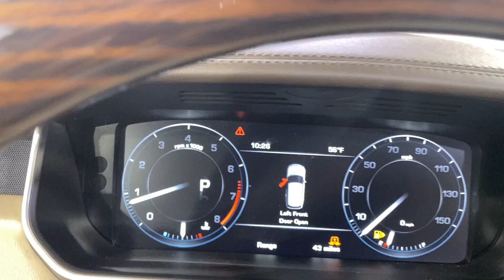2016 Land Rover Range Rover 3.0L V6 Supercharged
STOCK: 308430

VEHICLE OVERVIEW
An SUV for those who want the very best in every respect. That's the promise of the Land Rover Range Rover. Equally, at home on the highway or a muddy mountain road, the Range Rover puts you in complete control of any environment. Along the way, it coddles you in a cabin that is trimmed in the finest materials and fitted with the latest technology. Sound like your kind of luxury SUV?

One of the most luxurious cabins in the segment
The available long-wheelbase body style for those who want maximum rear seat comfort
More capable off-road than any other vehicle in its class

FEATURES
One-Owner
4WD
Back-Up Camera
Bluetooth Connection
Climate Control
Cooled Seats
Fog Lamps
Heated Seats
Keyless Start
Multi-Zone A/C
Navigation System
Parking Assist
Power Seats
Power Liftgate
Premium Sound System
Privacy Glass
Rear A/C
Satellite Radio
PACKAGES
Wood Leather Steering Wheel $500

Vision Assist Pack $2,600

Roof Sliding - Panoramic $1,750

Protection Package $556

Wheel Lock $134